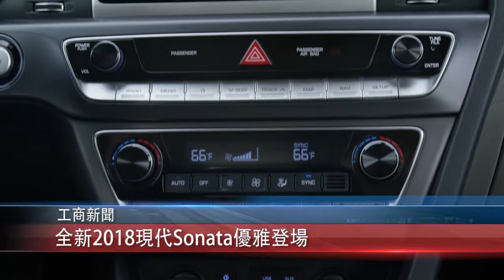0801 國 全新2018現代Sonata優雅登場